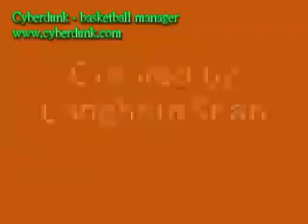cyberdunk-NCAA march madness-Durant in Texas with powerful and wonderful dunks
Cyberdunk is a free online basketball MMORPG try it - video intended to melizei